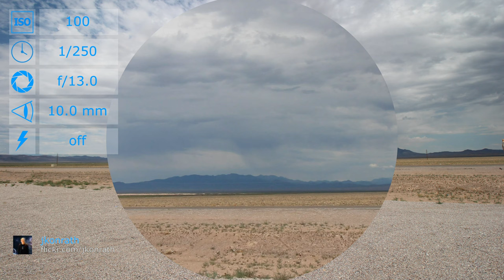Canon EOS M with EF-S 10-18mm f/4.5-5.6 IS STM lens samples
Sample photos from Canon EOS M with EF-S 10-18mm f/4.5-5.6 IS STM lens.

Sources:
Global Warming - Fishing by kulimpapat